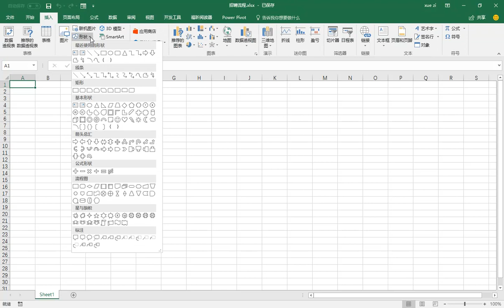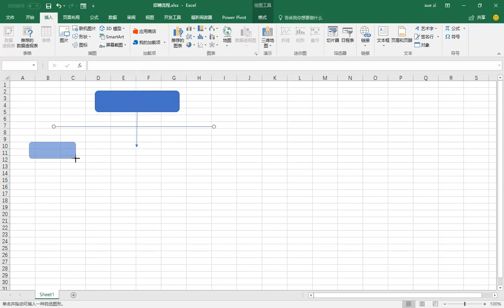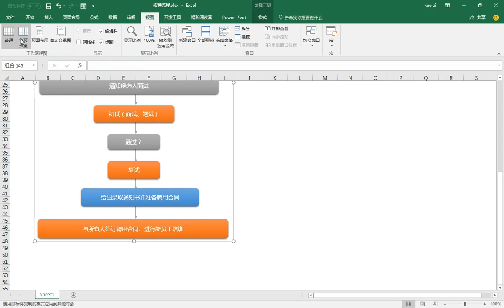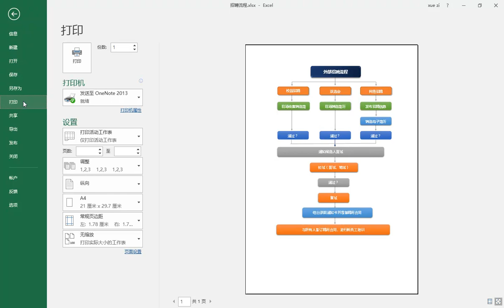excel小技巧之7 1 招聘流程图